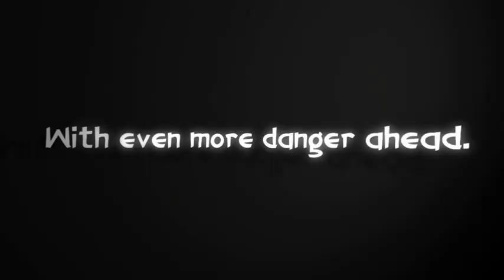Jack Keane 2 - The Fire Within